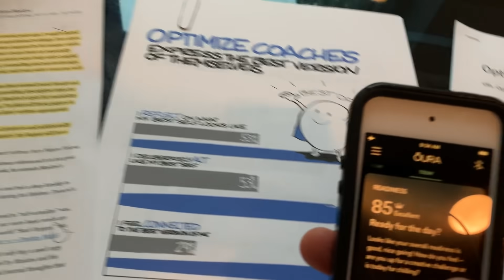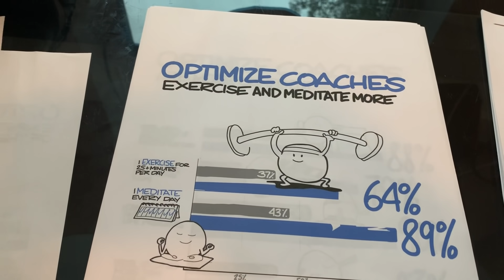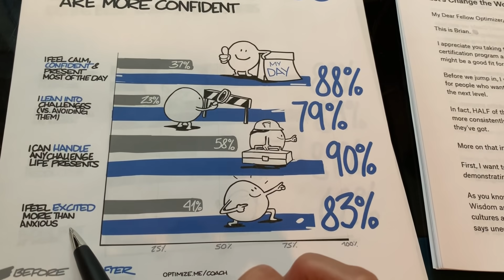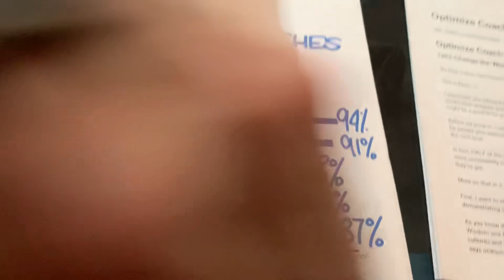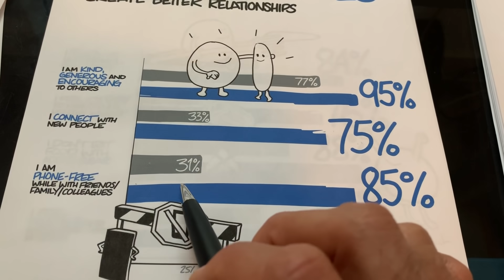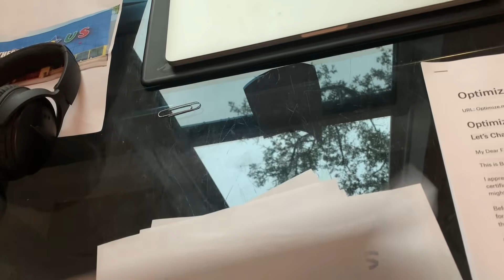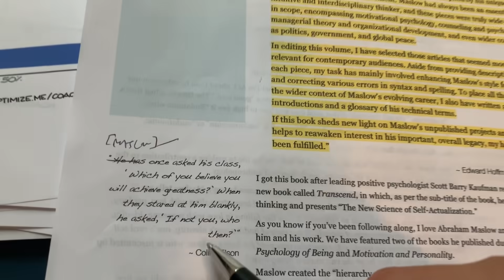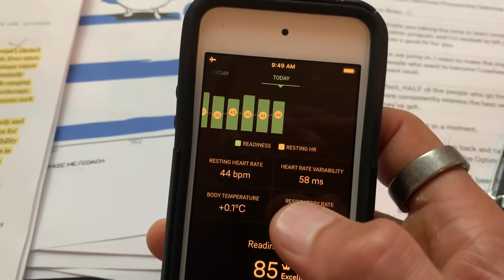#1: Science says: Optimize works!!! (“Massively positive effects!”) (#19)